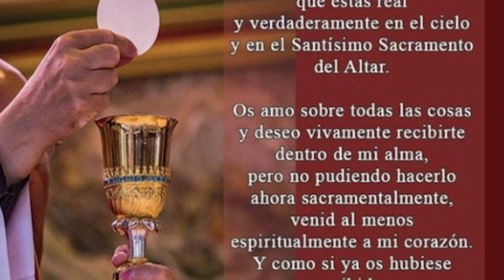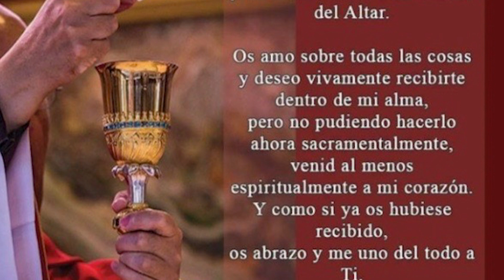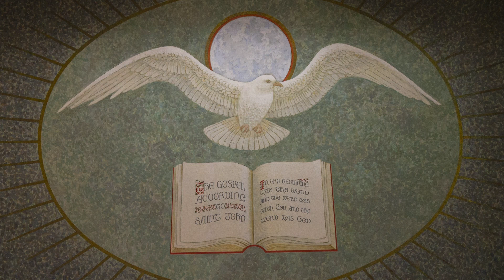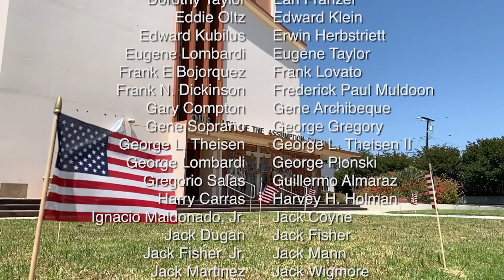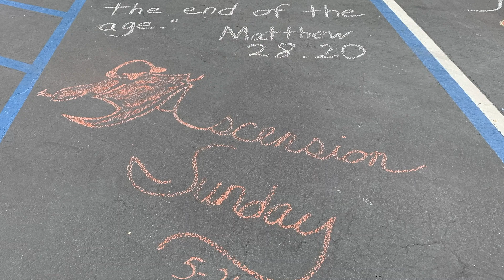Misa por la solemnidad de la Ascensión del Señor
Misa por la solemnidad de la Ascensión del Señor, celebrando en Our Lady of the Assumption Parish